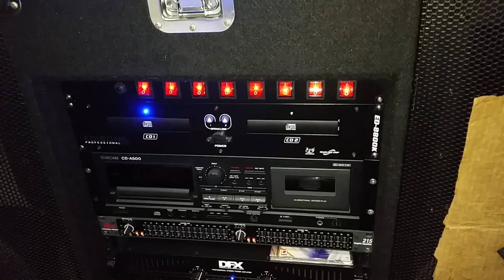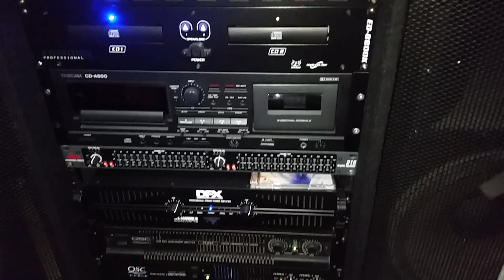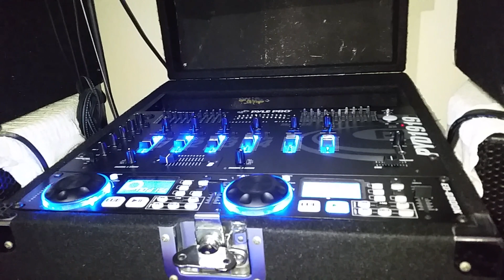PYLE PRO PYD 1919